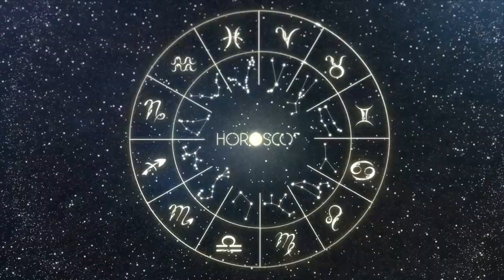Daily Horoscope LIBRA August 1, 2024